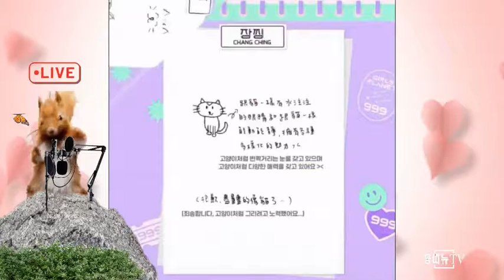999 girls planet - What Animals do the participants look like ? 2021 08. 30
*Made by filmora9 *영상 출처 /girlsplanet999/
*본 영상은 수익창출이 없습니다.